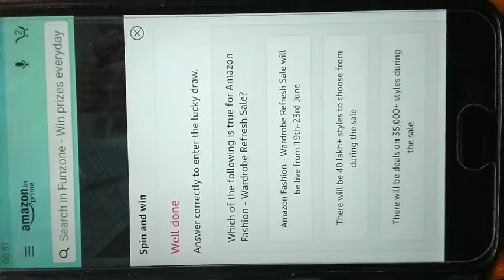Amazon Fashion Spin And Win/ Play and win Rs 5000/- and more